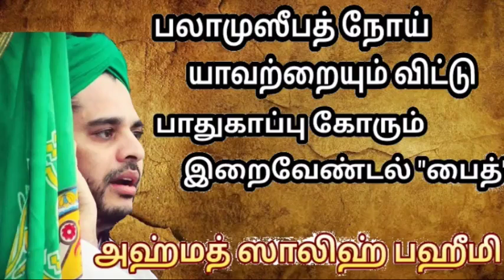பலாய் முஸீபத் நோய் யாவற்றை விட்டு பாதுக்காப்பு கோரும் இறைவேண்டல் பைத். AHMAD SALIH BAHEEMI